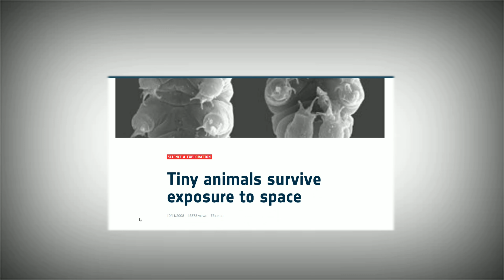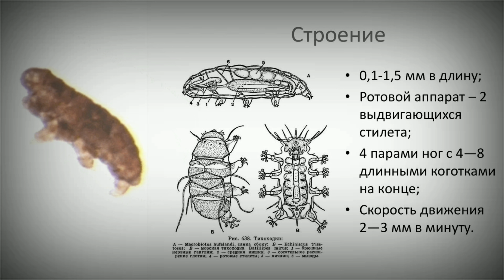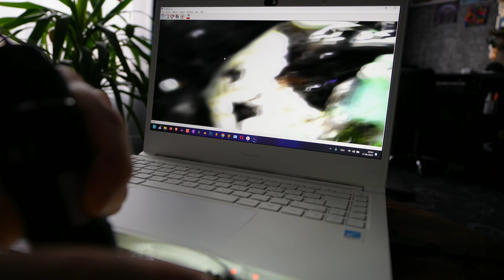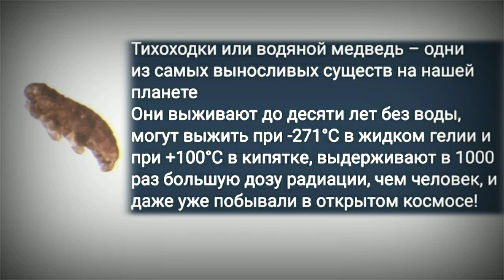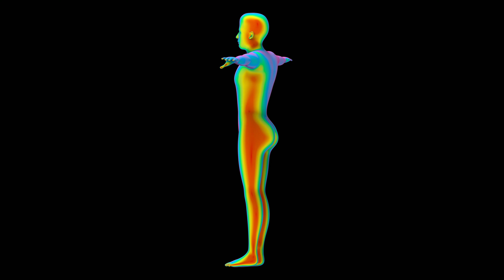Охота за тихоходкой с камерой и пробниками для оброзцов / микроскопическое приключение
Отправляемся на захватывающую охоту за тихоходкой!

С помощью камеры и пробников мы попытаемся найти и изучить этого удивительного микроскопического существа.

Присоединяйтесь к нам в этом увлекательном научном исследовании!